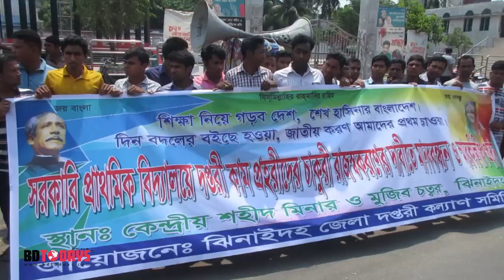প্রাথমিক বিদ্যালয়ের দপ্তরী কাম প্রহরীদের চাকুরী জাতীয়করণের দাবিতে মানববন্ধন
সরকারী প্রাথমিক বিদ্যালয়ের দপ্তরী কাম-প্রহরীদের চাকুরী জাতীয়করণের দাবিতে ঝিনাইদহে মানববন্ধন কর্মসুচি পালিত হয়েছে।